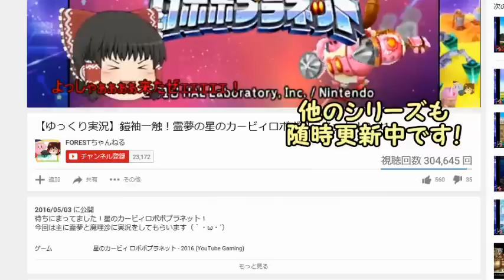【ゆっくり実況】全てを吸い込め！霊夢の星のカービィトリプルデラックス！Part6【TDX】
モロドロシアと関係がありますね笑

冒頭からデデデがさらわれてしまった！
悲劇のヒロインをカービィちゃんは救うことが出来るのか!?
次回の動画はこちらから！